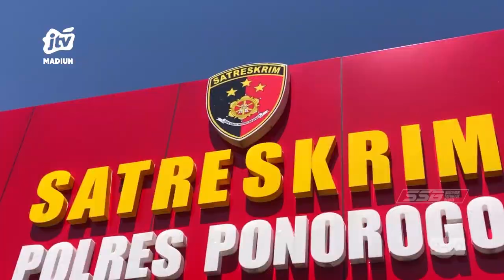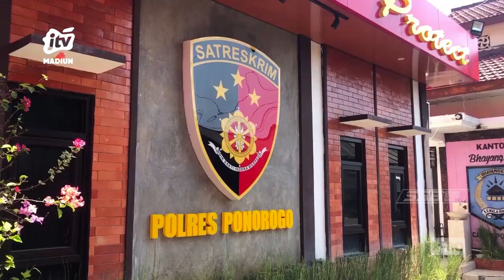Ponorogo - Polisi Tetapkan 5 Tersangka Kasus Meledaknya Petasan Di Desa Blembem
Ponorogo - Lima orang ditetapkan menjadi tersangka kasus ledakan petasan di desa Blembem, kecamatan Jambon, Ponorogo. Salah satunya berusia dewasa.
Office : jl. Sarimulya no 47 Rejomulyo, Kartoharjo, Kota Madiun